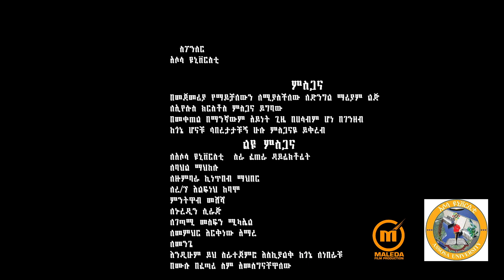Destayehu Gemechu - Tinde Giwarune | ቲንደ ጊዋሩነ - New Ethiopian Music 2022 (Official Video)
Ethiopian Music : Destayehu Gemechu | ደስታየሁ ገመቹ - Tinde Giwarune | ቲንደ ጊዋሩነ - New Ethiopian Music 2022 (Official Video)